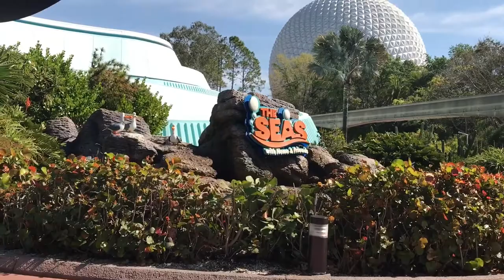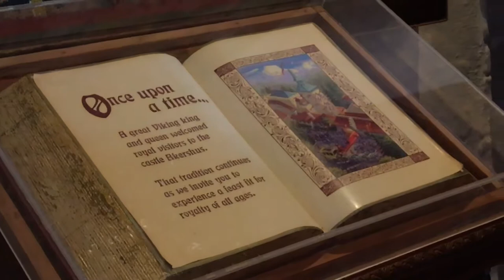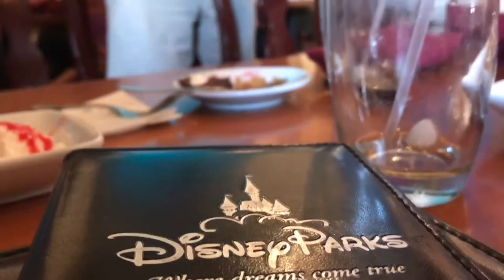Disney World Trip, Epcot March 2017